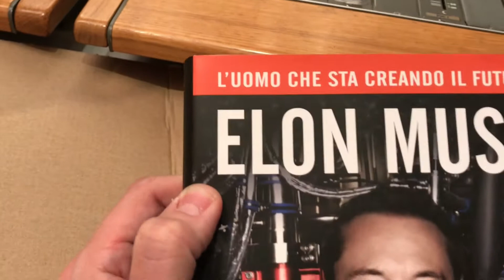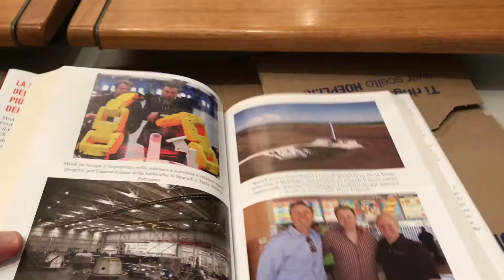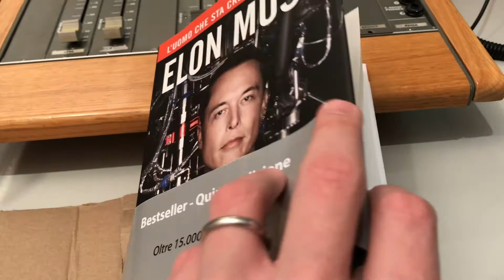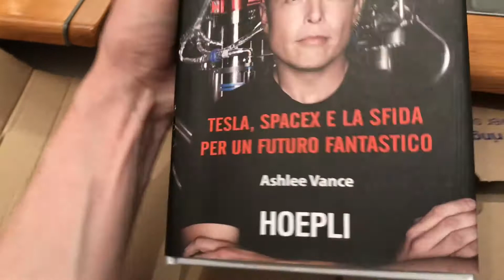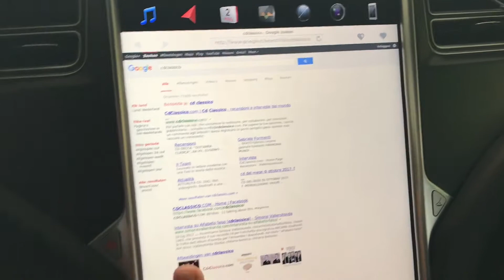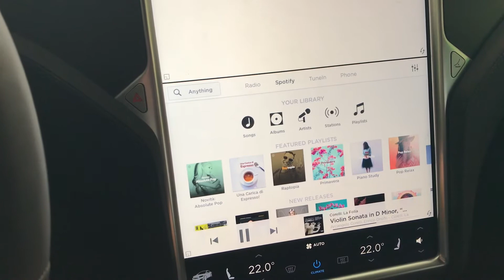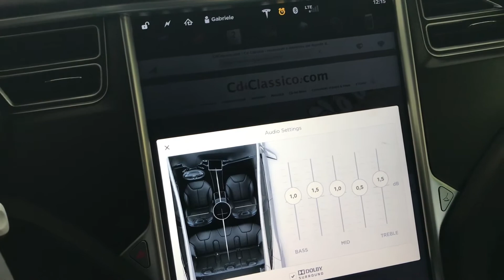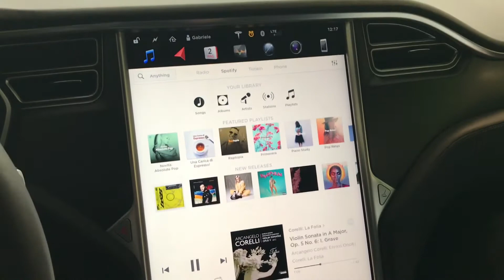TESLA MODEL - S TEST DRIVE + INFOTAINMENT (ITA)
In occasione della pubblicazione in Italiano della biografia di Elon Musk (pubblicata da Hoepli), Gabriele Formenti ha fatto visita a Tesla Italia per provare uno dei modelli di punta, la Model-S 100 D. Occasione speciale per toccare con mano un futuro solamente immaginato qualche anno fa ma che oggi è realtà concreta e tangibile. Ancora una volta Musk precorre i tempi con questa automobile elettrica dalle prestazioni di una supercar (da 0 a 100 in 4 secondi scarsi), con un comparto tecnologico impressionante. Su tutto spiacca il gigantesco display touch da 17": connessione LTE nativa e gratuita; abbonamento open spotify; possibilità di ascoltare radio web e di navigare in internet; ma soprattutto un impianto audio senza rivali al momento su un'automobile, grazie a 12 altoparlanti + subwoofer, realizzati totalmente da Tesla grazie all'apporto di un ex-ingegnere di Bang Olufsen. Qui di seguito un breve video su questa esperienza. Un ringraziamento speciale a Gianmaria Adamo di Tesla Italia per la squisita ospitalità: